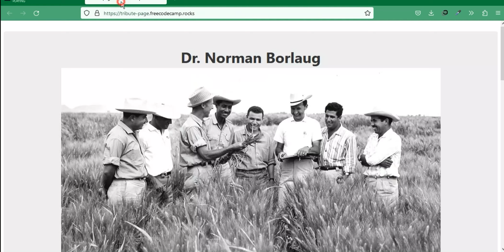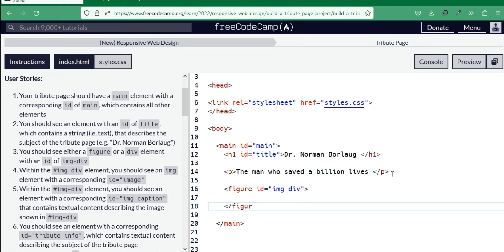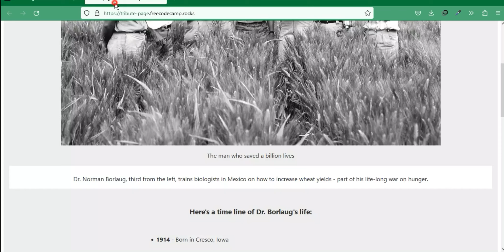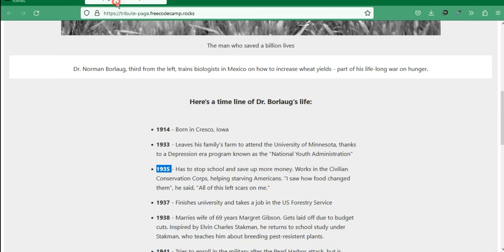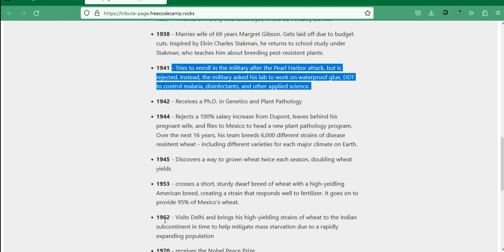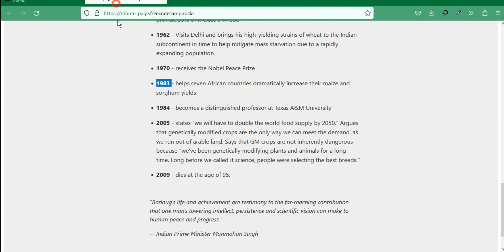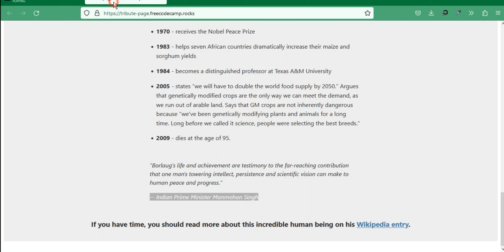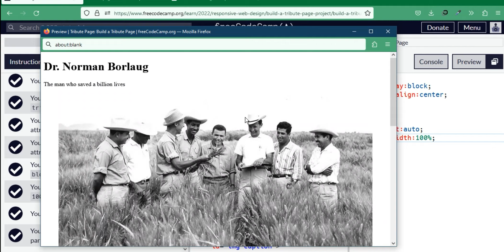Tribute Page of freeCodeCamp | HTML | CSS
In this video I have showed how to make Tribute Page, the certification project given in @freecodecamp . I hope it will help you